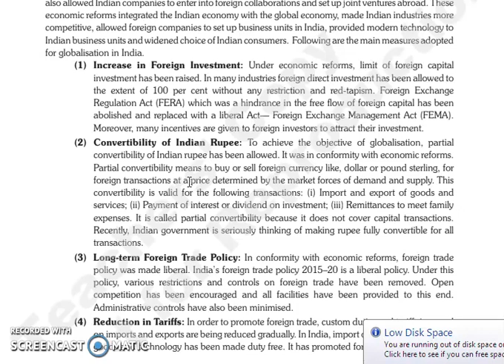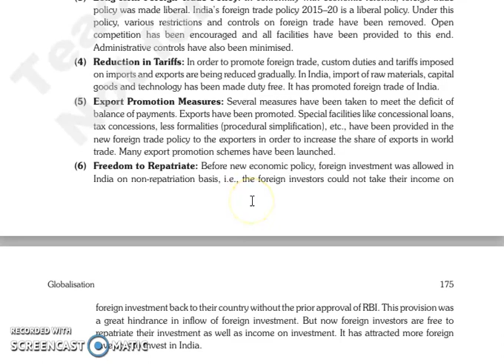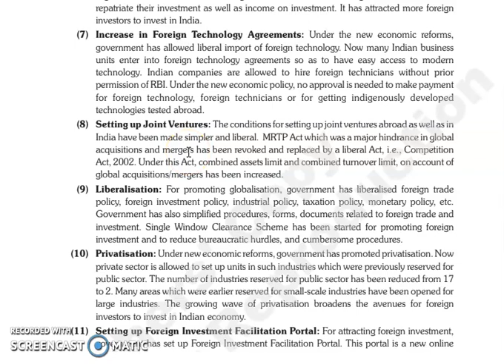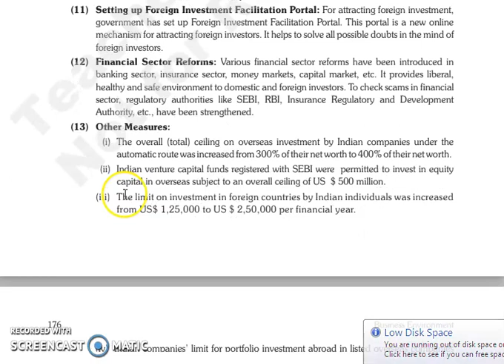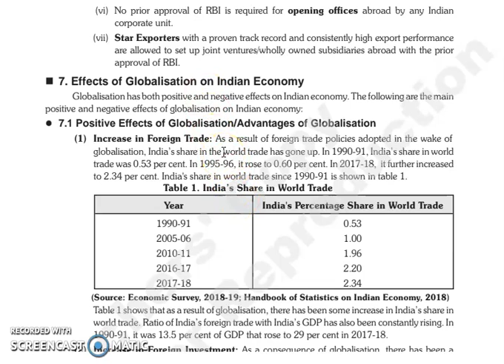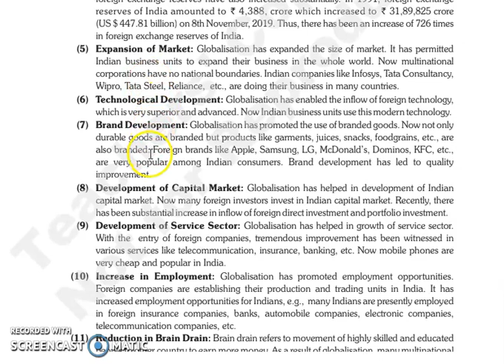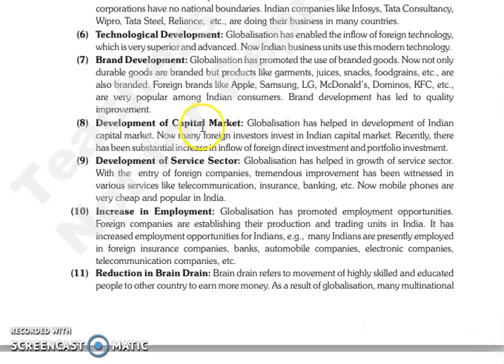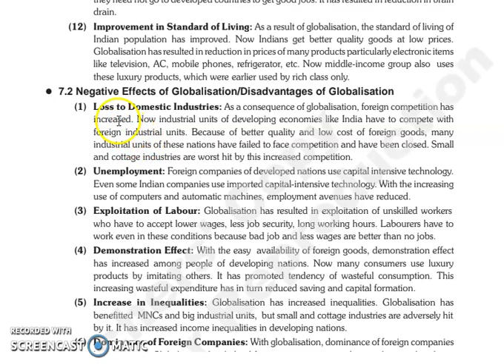BE, CHAPTER 13, LECTURE 3.